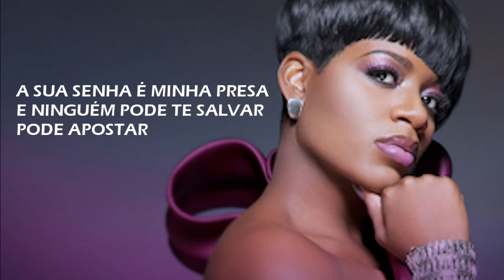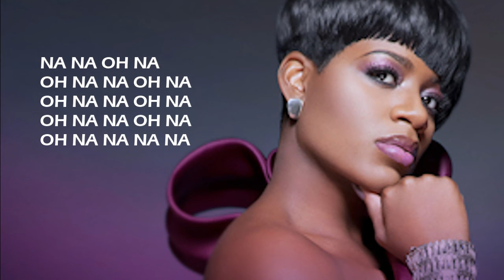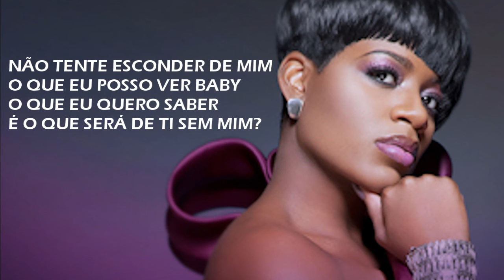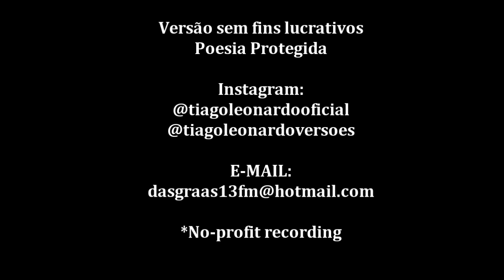Fantasia - Without me (Versão em português) Tiago leonardo Versões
(ENG)
No-profit recordings